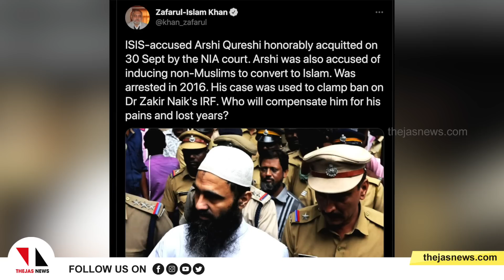ഐഎസ് കേസില്‍ സാകിര്‍ നായികിന്റെ സ്ഥാപനത്തിലെ ജീവനക്കാരനെ വെറുതെവിട്ടു| arshi qureshi aquitted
മലയാളി കുടുംബത്തെ ഐഎസില്‍ ചേരാന്‍ പ്രേരിപ്പിച്ചെന്ന കേസില്‍ ഡോ. സാക്കിര്‍ നായിക്കിന്റെ ഇസ്‌ലാമിക് റിസര്‍ച്ച് ഫൗണ്ടേഷന്‍ ജീവനക്കാരനെ കോടതി കുറ്റക്കാരനല്ലെന്ന് കണ്ടെത്തി വെറുതെവിട്ടു. യുഎപിഎ ചുമത്തി ജയിലില്‍ അടച്ച അര്‍ഷി ഖുറേഷിയെയാണ് എന്‍ഐഎ പ്രത്യേക കോടതി വെറുതെ വിട്ടത്.